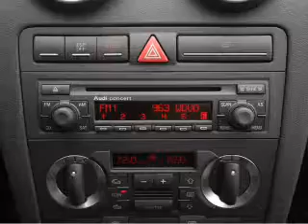2007 Audi A3 - Costa Mesa Ca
Year: 2007
Make: Audi
Model: A3
Trim: 2.0T
Engine: 2.0 liter inline 4 cylinder 16 valve
Transmission: Automatic with Overdrive
Color: Ibis White
Mileage: 58972
Address:
1989 Harbor Blvd